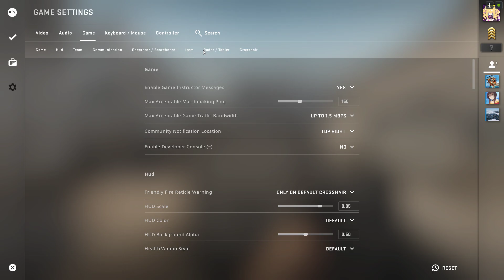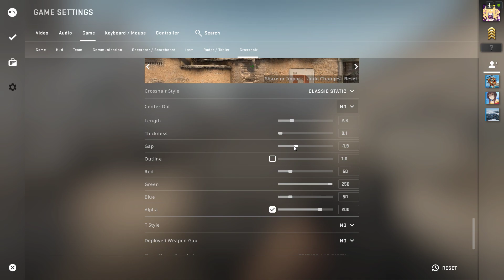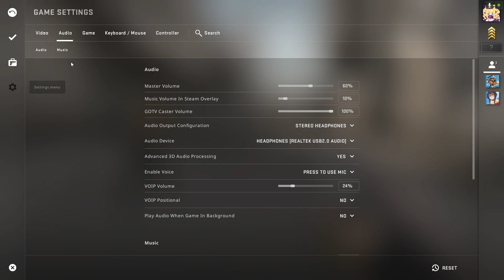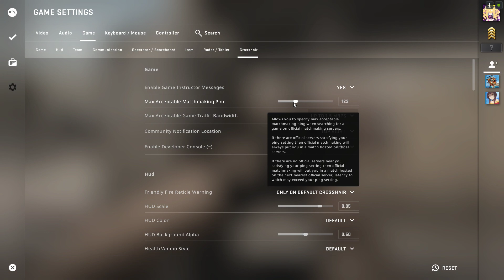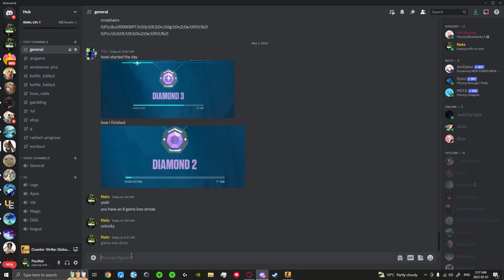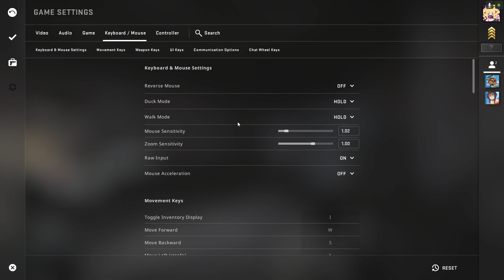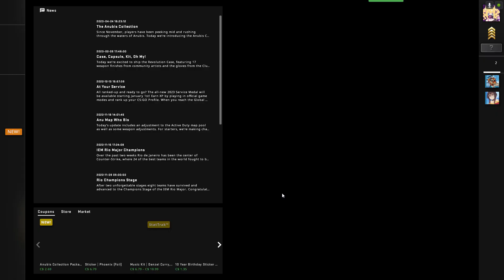Counter strike Global Offensive 36